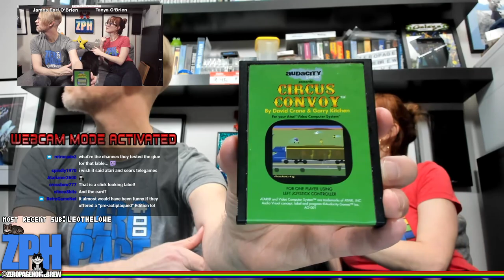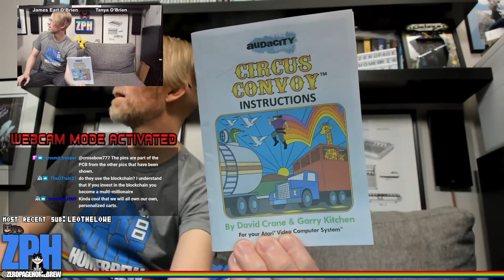Circus Convoy WORLD PREMIERE with David Crane, Garry Kitchen and Dan Kitchen of Audacity Games!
The EXCLUSIVE WORLD PREMIERE of the new Atari 2600 game Circus Convoy along with LIVE interviews with legendary gaming developers and founders of Audacity Games, David Crane (Pitfall), Garry Kitchen (Keystone Kapers) and Dan Kitchen (Crackpots)!

00:00 - Intro
01:26 - Interview with David Crane, Garry Kitchen and Dan Kitchen
27:43 - Circus Convoy WORLD Premiere
1:49:26 - Circus Convoy VIP Edition Extras
2:06:11 - Circus Convoy bonus Gameplay

60FPS on an RGB 2600 / S-Video 7800 through Framemeister!